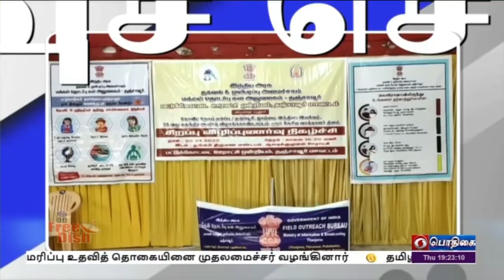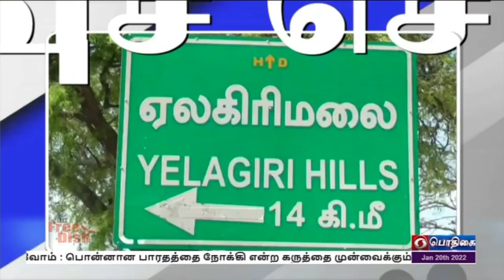பொதிகை இரவு 7.00 மணி விரைவுச் செய்திகள் [20.01.2021]PodhigaiTamilNews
பொதிகை இரவு 7.00 மணி விரைவுச் செய்திகள் [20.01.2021]